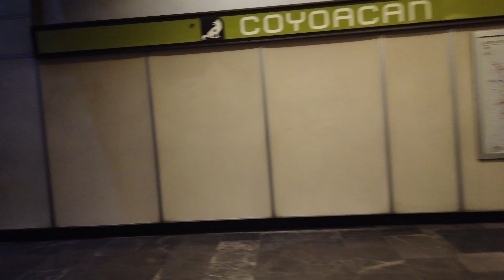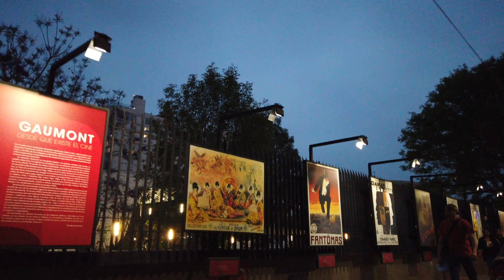[4K] Walking from Metro Coyoacán to Cineteca Nacional in Mexico City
Walking around Mexico. MBC Travel.

00:00 Metro Coyoacán station.
05:39 Blue T-shirt guy carrying on an iguana on his shoulder.
13:06 Capilla de San Sebastian Mártir
17:08 Cineteca Nacional

Filmed with OSMO POCKET in 4K 60p resolution.

Osmo Pocket: